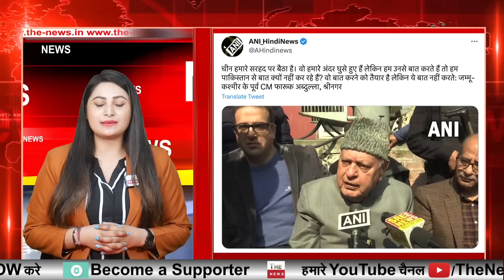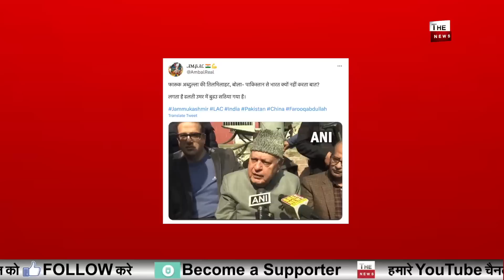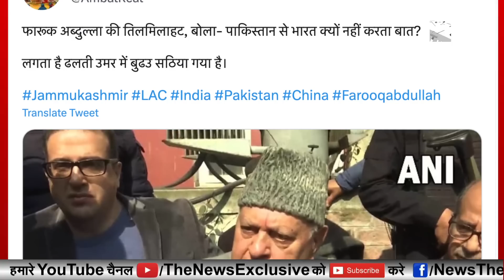बौखलाया Farooq Abdullah पाकिस्तान के समर्थन में बोले ! चीन से बात तो पाक से क्यों नहीं ! Modi Govt